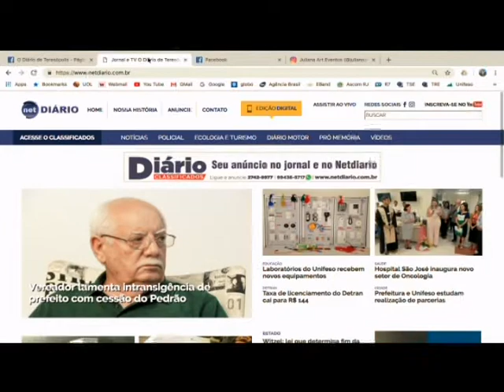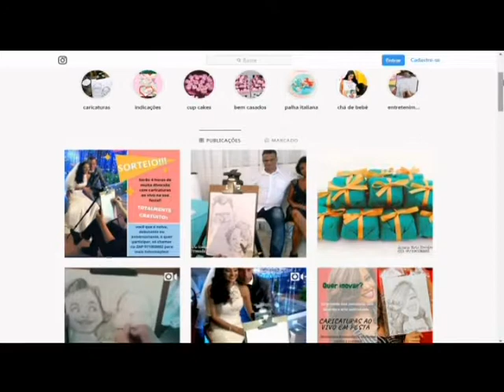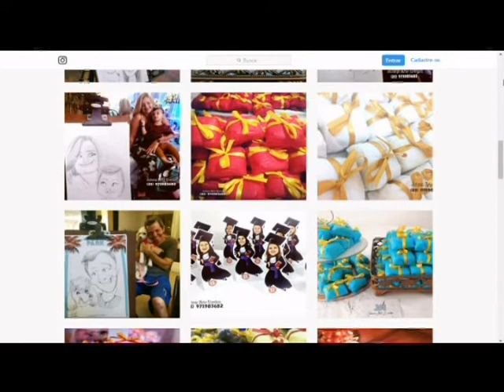Juliana Artes leva a arte da caricatura à Festa do Sorvete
Juliana Artes é uma das atrações da Festa do Sorvete com suas caricaturas. O maior portal de notícias de Teresópolis.